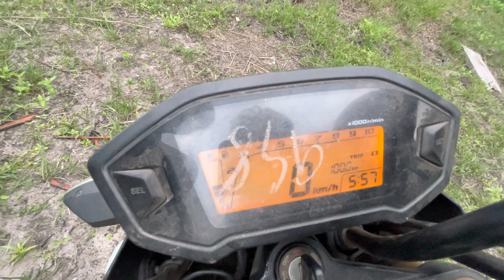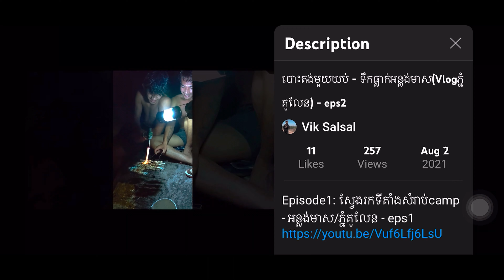បោះតង់ - ជិះម៉ូតូ១០០គីឡូទៅធ្វើអាហារពេលយប់លើភ្នំ(Vlog)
សូមអធ្យាស្រ័យរាល់ពាក្យពេចន៍លេងសើចមិនសមរម្យទាំងឡាយ🙏🏼
Thank you guy for watching